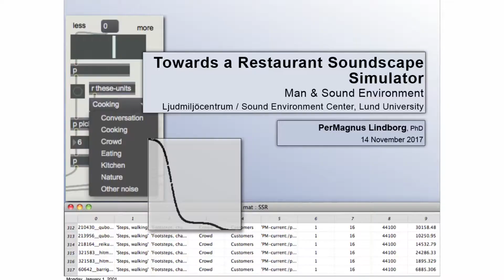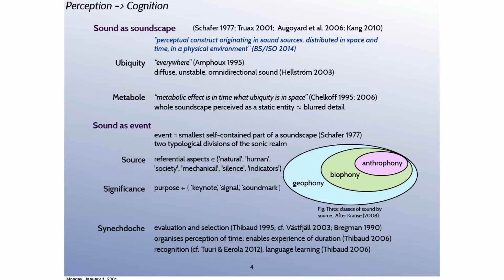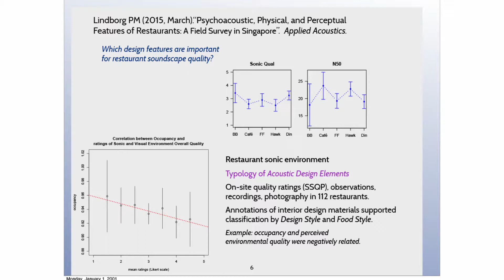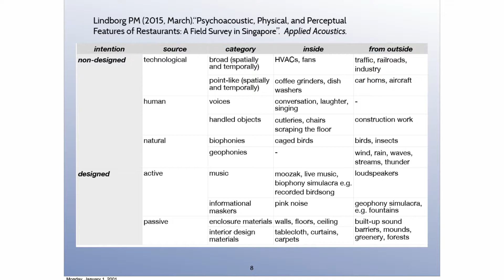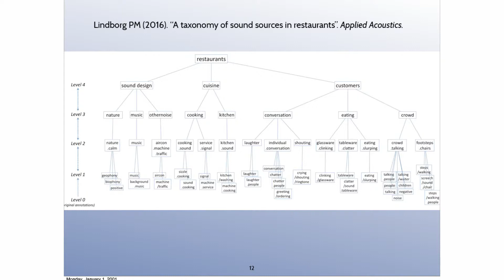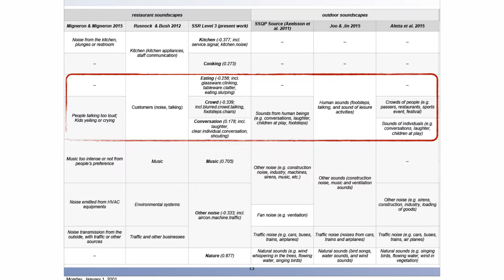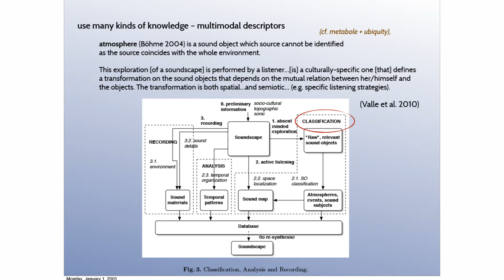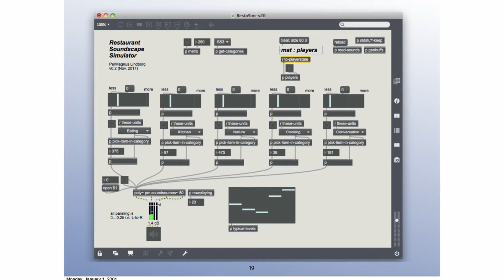PerMagnus Lindborg. Toward a restaurant soundscape simulator.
Man and Sound Environment 2017.